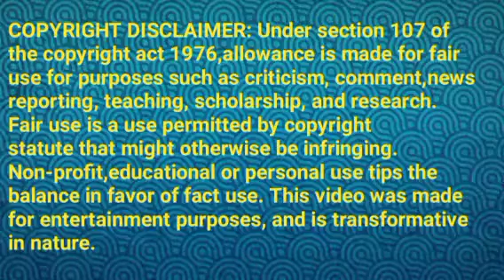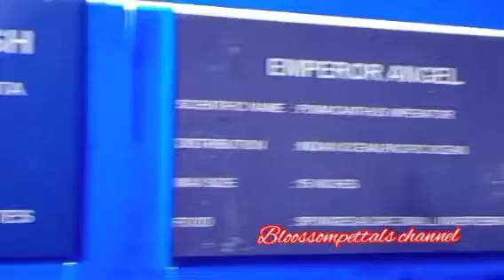பீச்சுக்கு செல்லும் சூர்யா வெண்ணிலா||KV Review||10 January